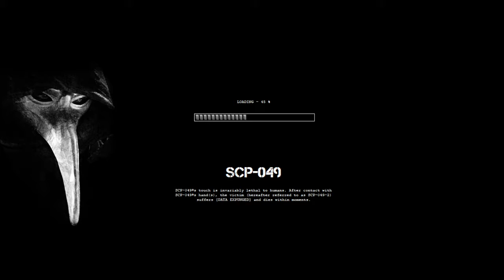SCP Containment Breach NTF Mod | WTF | (It works now YEAAAAAAA!)